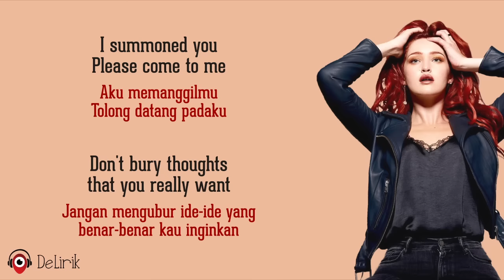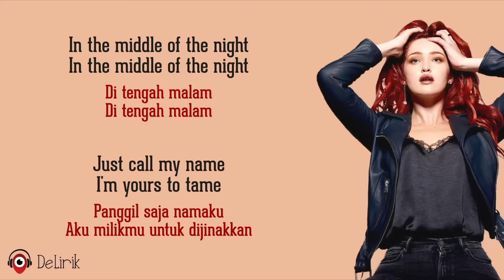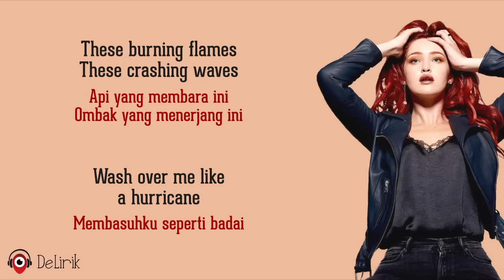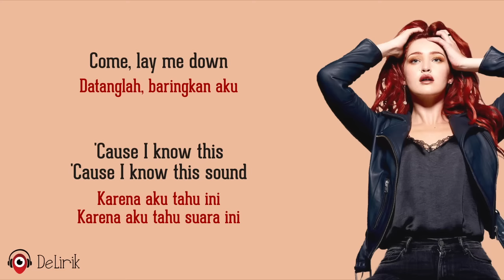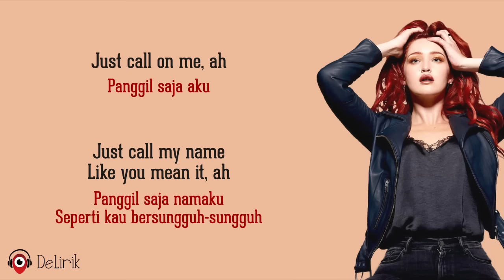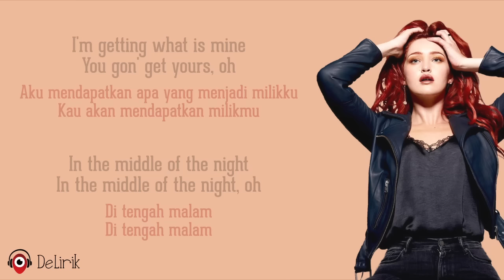MIDDLE OF THE NIGHT - Elley Duhe (Lirik Lagu Terjemahan)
🎵 Judul : MIDDLE OF THE NIGHT
🎙️ Penyanyi : Elley Duhe

📝 Lirik:

Aku memanggilmu, tolong datang padaku
Don't bury thoughts that you really want
Jangan mengubur ide-ide yang benar-benar kau inginkan
I fill you up, drink from my cup
Aku mengisimu, minum dari cangkirku
Di dalam diriku terdapat apa yang benar-benar kau inginkan

Datanglah, baringkan aku
'Cause you know this
Karena kau tahu ini
'Cause you know this sound
Karena kau tahu suara ini

REFF
In the middle of the night
Di tengah malam
Di tengah malam
Just call my name
Panggil saja namaku
I'm yours to tame
Aku milikmu untuk dijinakkan
Di tengah malam
Di tengah malam
I'm wide awake
Aku terjaga
I crave your taste all night long
Aku mendambakan rasamu sepanjang malam
'Til morning comes
Sampai pagi datang
I'm getting what is mine
Aku mendapatkan apa yang menjadi milikku
You gon' get yours, oh no, ooh
Kau akan mendapatkan milikmu
Di tengah malam
In the middle of the night, oh
Di tengah malam

Api yang membara ini, ombak yang menerjang ini
Wash over me like a hurricane
Membasuhku seperti badai
I captivate, you're hypnotized
Aku terpikat, kau terhipnotis
Feel powerful, but it's me again
Merasa kuat, tapi ini aku lagi

Datanglah, baringkan aku
'Cause I know this
Karena aku tahu ini
'Cause I know this sound
Karena aku tahu suara ini

Ulangi REFF

Panggil saja aku
Panggil saja namaku
Like you mean it, ah
Seperti kau bersungguh-sungguh

Ulangi REFF